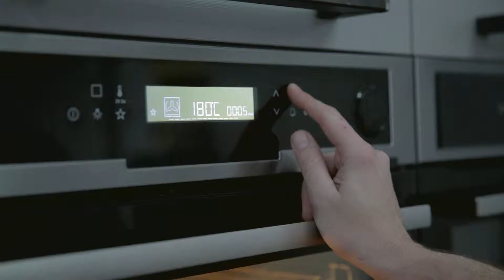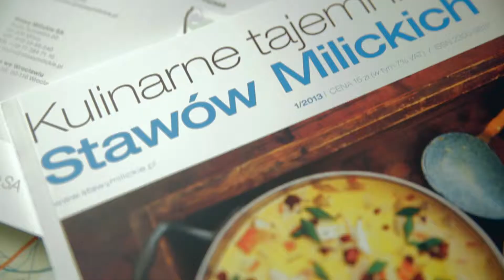Prezentacja oferty ryb słodkowodnych. Stawy Milickie - Nowe Otwarcie.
D O L N O Ś L Ą S C Y TWÓRCY SMAKU
Dobrze się dzieje w dolnośląskich restauracjach. Coraz częściej pojawiają się produkty regionalne, a wśród nich milickie ryby. Zobaczcie jak smakowicie wyglądają dania z naszych ryb, przygotowane przez szefów kuchni z dolnośląskich restauracji podczas prezentacji nowej oferty ryb słodkowodnych.